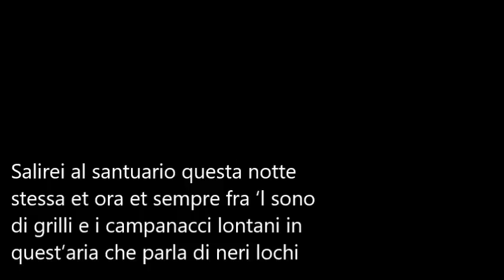Voci versate-Gaia Bonomi